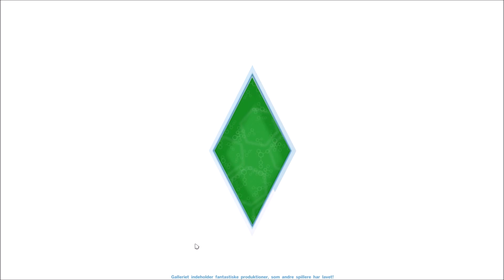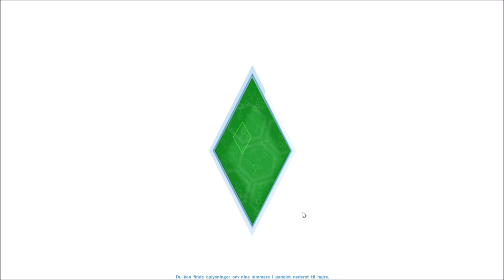Sims 4 S:2 Ep:2 [2 DAGE OG DU BRÆNDER ALLEREDE]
Tak fordi i ser denne video! Husk at tjekke playgames.dk ud for dejlige spil!

Har i nogle private spørgsmål eller ideer til mig så skriv til facebooken!